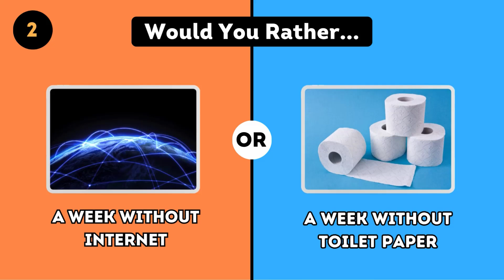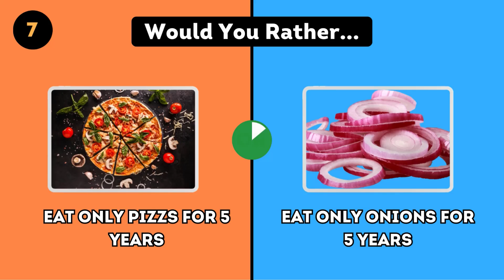Would You Rather - EXTREME EDITION` HARDEST CHOICE EVER!